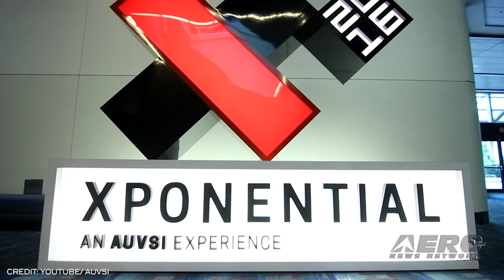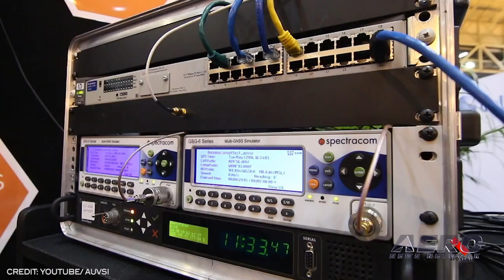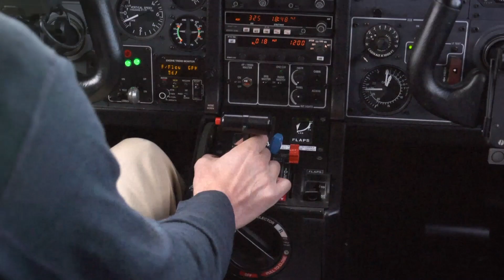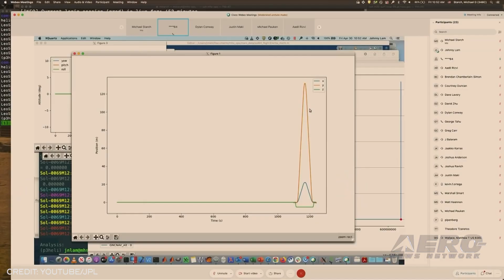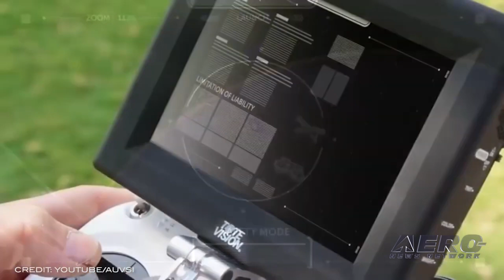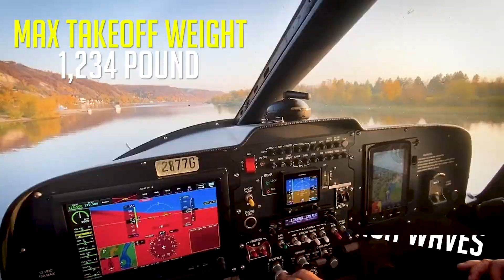Airborne-Unmanned 05.04.21: XPONENTIAL 2021, Avigation Easements, Wingcopter Update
Also: Ingenuity's Fourth Flight, Online Recurrent Testing, Fire Scout UAV, MissionGO

This week should be chock full of unmanned aviation goodness. AUVSI's annual conference and trade show, AUVSI XPONENTIAL 2021, starts off as an expanded hybrid event series. After the ongoing COVID-19 pandemic necessitated a virtual staging of XPONENTIAL 2020 last October, the Association decided on a full virtual program this spring followed by an in-person event late in the summer. The series will support its mission to convene the unmanned and automated systems community to accelerate innovation and market adoption of the related technologies. The Consumer Technology Association and AUVSI have expressed concern regarding legislation introduced in several states, including Louisiana, Mississippi, Texas and West Virginia, that are considering ‘avigation easements’ – new restrictions on drone operations that would divide airspace, impose leasing and, in some cases, fee collection. Wingcopter has introduced its new Wingcopter 198. The Wingcopter 198 is an eVTOL, fixed-wing drone that has been designed to meet aviation safety and reliability requirements. The Wingcopter 198 takes off and lands vertically anywhere without the need for additional infrastructure and smoothly transitions into forward flight. It can carry payloads of 13 pounds on one battery charge over 47 miles, or up to 68 miles with less payload. The aircraft's top speed of 93 mph enables on-demand express deliveries. All this -- and MORE in today's episode of Airborne-Unmanned!!!

Airborne-Unmanned 05.04.21 is chock full of info in this Weekly News Episode, Tuesday, May 4th, 2021... Presented by Aero-TV veteran videographer and Airborne Hosts Kimberly Kay, Sophie Hurlock, Brianne Cross, Christopher Odom, and Laura Hutson, and is supported by ANN CEO/Editor-In-Chief Jim Campbell, and Chief Videographer Nathan Cremisino, this episode covers:

AUVSI's 'Hybrid' XPONENTIAL Convention Starts Today
CTA and AUVSI Speak Out Against Avigation Easements
Wingcopter Unveils First Triple-Drop Delivery Drone
Ingenuity Completes Its Fourth Flight
Online Recurrent Testing for Drone Pilots Available From FAA
Fire Scout UAV Lost After Impacting USS Charleston
MissionGO Claims Critical FAA UAS Milestone